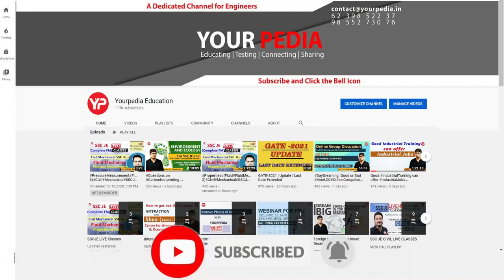Production Engg. Mock Interview | IOCL | Mechanical Engineering | Prepare Interviews with YourPedia